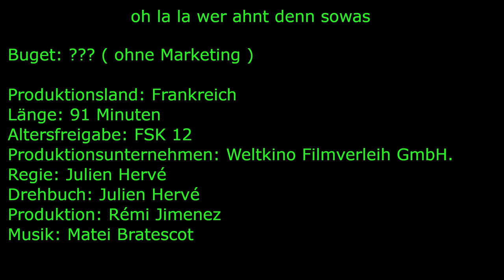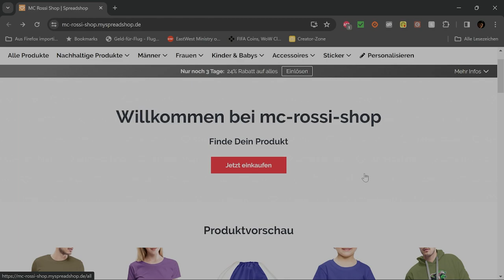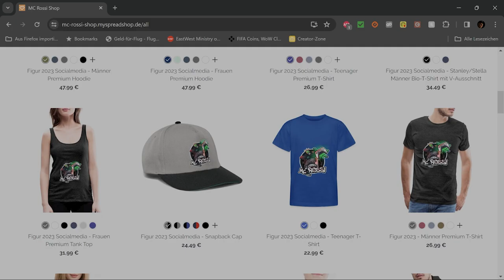oh la la wer ahnt denn sowas Filmbewertung / Kritik